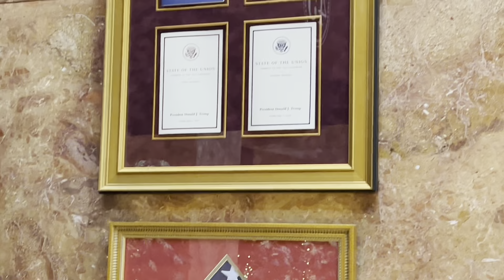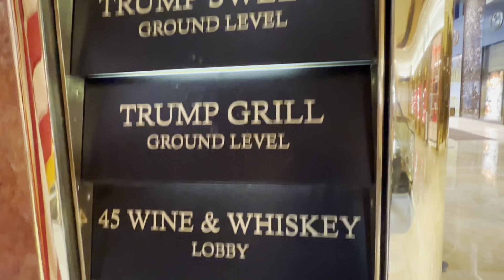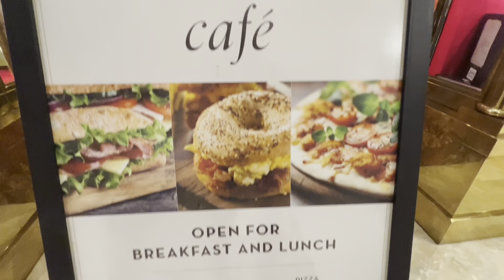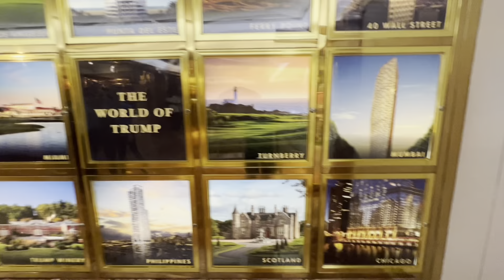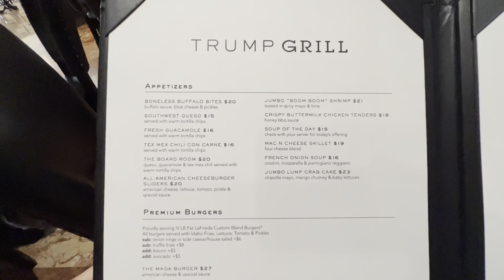Lunch at Trump Tower in New York City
Trump Tower is beautiful.  The food is remarkable. Best lunch ever.  The main lobby is quite possibly the most lavish in the world.  Surrounded by the most expensive of all retail stores in the world along 5th Avenue:  Gucci located inside Trump Tower.   Prada, Louis Vuitton, Armani, Bergdorf Goodman, Zegna Global Store, Mikimoto, Saks Fifth Ave, a massive Nike Store, and just to the south is the famous Lego Store at Rockefeller Center.